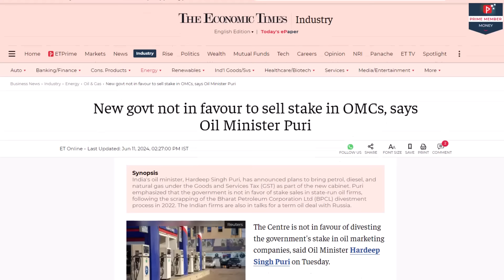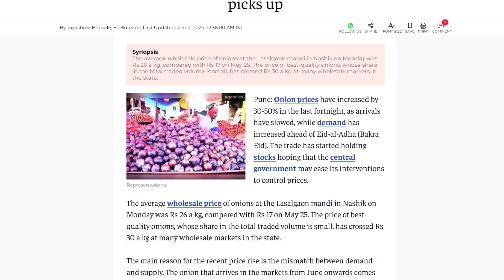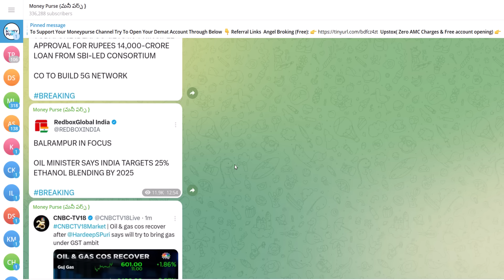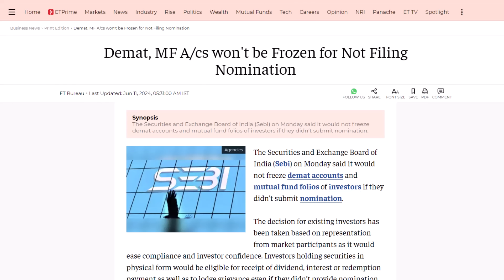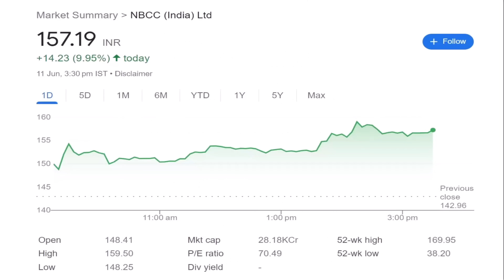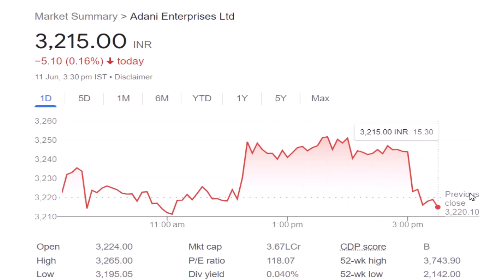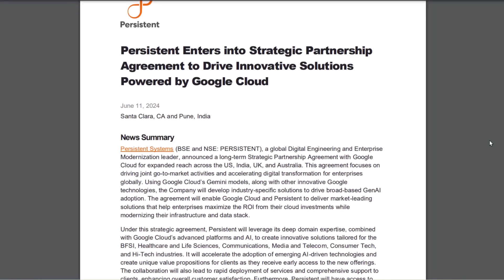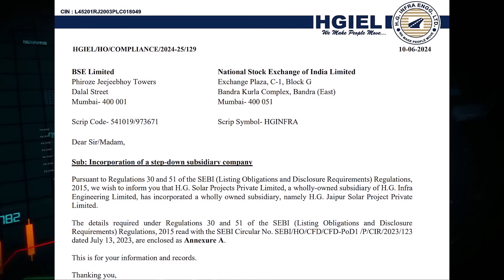#830 Daily Money Show | Money Purse Stock Market News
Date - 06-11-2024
Episode - 830

00:00 Market Update
00:32 Petrol Diesel Price down ?
02:20 VI Stock Update
03:27 Onion Bomb on Common man
04:50 Time for these Stocks?
06:20 Sebi Good news for Investor
07:25 Power Stock Update
08:00 IRB INFRA & Indigo & Honasa Block Deals
09:09 NBCC Stock Update
09:37 PNC Infra Update
11:03 Adani Ent Stock Update
11:53 Dredging Corp of India Update
12:22 JBM Auto Update
12:52 Tata Tech Update
13:26 Persistent System Update
14:00 RVNL Update
14:43 Suzlon Update
15:05 KIOCL Update
15:34 HG Infra Update